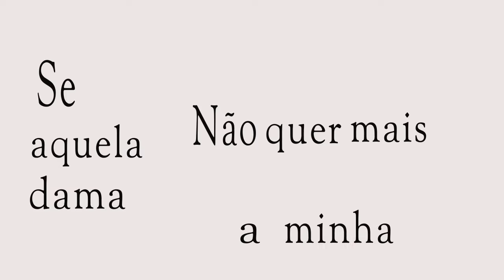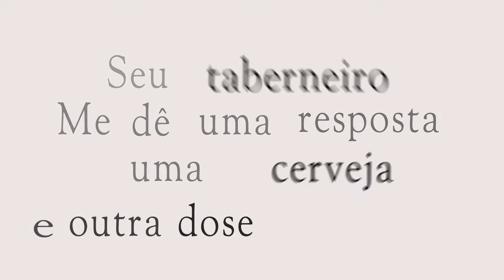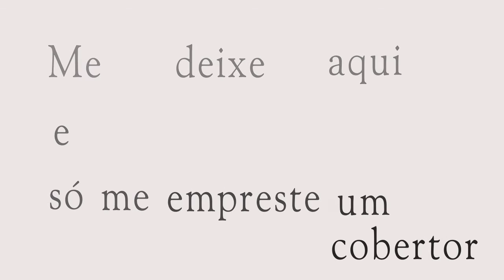MUSIC I/O - Taberneiro (O mito da Taberna)